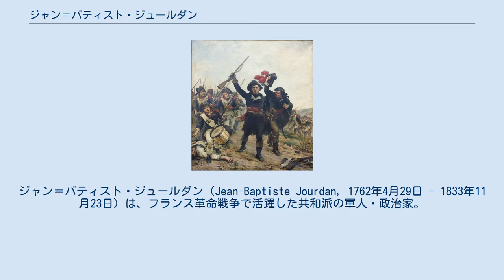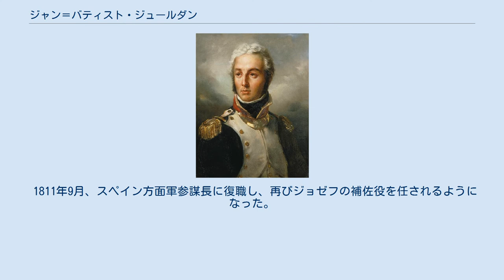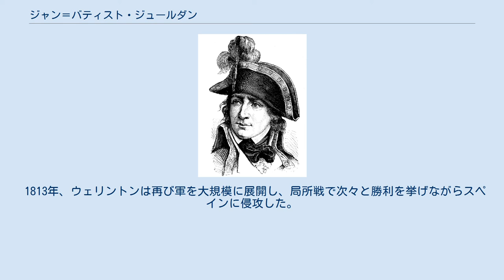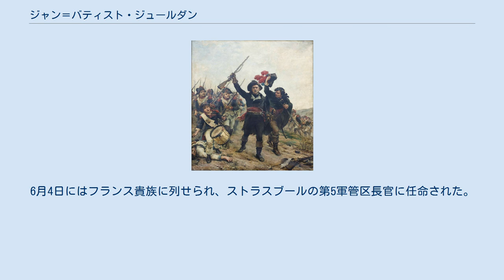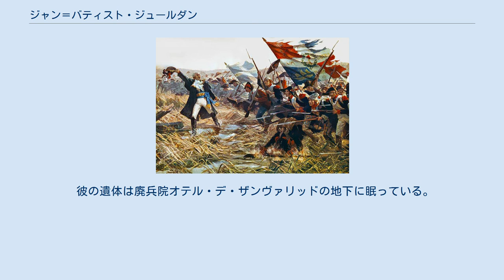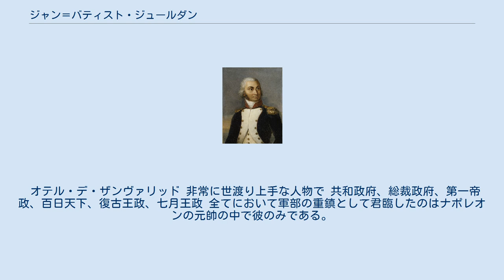ジャン＝バティスト・ジュールダン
ジャン＝バティスト・ジュールダン（Jean-Baptiste Jourdan, 1762年4月29日 - 1833年11月23日）は、フランス革命戦争で活躍した共和派の軍人・政治家。
帝政期には帝国元帥。
帝国伯爵。
 若き日のジュールダン 1762年、ジュールダンはフランスのリモージュに外科医の子供として生まれた。
 1778年、16歳にも満たない頃に一兵卒としてフランス王立軍に入隊。
アメリカ独立戦争に参加した。
同戦争では主にサバンナ包囲戦や、西インド諸島戦役で活躍したが、高熱（おそらくマラリア）を発症した為、1782年にフランスに帰国した。
 1784年、ジュールダンは余りにも高熱が長引いた為、一旦軍を辞職した。
その後、故郷に戻り、1792年まで服屋を営んだ。
 ジュマップの戦い 1792年、共和政府が樹立するとアメリカ独立戦争での経験を買われ、義勇兵として召集、すぐに少佐の階級を授与された。
その後、義勇軍を率いて11月6日に起こったジュマップの戦いでの勝利に貢献した。
 1793年3月18日に起こったネールウィンデンの戦いでは敗北こそしたものの、抜群のリーダーシップを周囲に見せつけた。
そして、5月27日に旅団長に就任、2ヶ月後には早くも師団長に就任した。
9月22日には戦争相カルノーの抜擢で北部方面軍司令官に任命された。
 コーブルク将軍 ワッティニーの戦いにおけるカルノー陸相 北部方面軍司令官に就任したジュールダンは、すぐに軍を率いてフランス北部の都市モブージュに向かった。
同地ではコーブルク将軍指揮下のオーストリア・ネーデルラント連合軍約60,000人がフェラン将軍指揮下のフランス軍約25,000人を包囲していた。
モブージュは戦略上非常に重要な拠点であった為、カルノーは自らジュールダンに随行し軍事作戦を主導した。
両軍は10月15日、16日にワッティニーで激突した。
フランス軍は初日において大敗を喫したが、2日目は倍近い兵力、そして兵士達の決死の闘魂精神を頼りに徐々に前線を押し戻し、遂にはオーストリア軍に退却を余儀無くさせた。
こうしてワッティニーの戦いはフランス軍の勝利に終わった。
後年、カルノーは「ワッティニーでフランス軍が勝利出来たのは、我が軍事作戦が功を奏したからだ。」と自書内で書き綴っている。
しかし、カルノーが軍事作戦を主導したのは大敗を喫した1日目のみであり、2日目にフランス軍が勝利出来たのはジュールダンが単独で戦術指揮を担い、最後まで戦い抜いたからである。
カルノーは自身の戦術指揮能力の無さを痛感したのか、戦後すぐにパリに帰還した。
 1794年1月10日、ジュールダンはカルノーから無謀な軍令を突きつけられた為、断固拒否した。
カルノーは直様ジュールダンに逮捕状を出し、彼を法廷に突き出した。
しかし、証言者として出廷した派遣議員らがカルノーの主張に含まれる矛盾を指摘し、ジュールダンを巧みに擁護した為、何とか死刑を免れることが出来た。
しかし、ジュールダンは一旦職務を解かれ、故郷に送還されることとなった。
 同年5月、ジュールダンは政府の意向で早くも軍務に復帰することとなった。
そして、北部方面軍・モーゼル軍（ライン川中央軍）総勢約80,000人の指揮権を与えられた。
 ジュールダンはすぐさま北方のナミュールに向かって機動、6月12日にオーストリア兵3,000人が立て篭もるシャルルロワを包囲した。
 同年6月17日、シャルルロワの救援に駆けつけたオーストリア・ネーデルラント連合軍にフーグレッジェで攻勢を仕掛けられた。
ジュールダンは敗北寸前まで追い詰められたが必死に戦い抜き、逆転勝利を果たした。
連合軍は北方に退却した。
 同年6月25日、ジュールダンはついにシャルルロワを陥落させた。
3,000人のオーストリア兵はフランス軍に投降した。
 フルーリュスの戦いで指揮を執るジュールダン 同年6月26日、オーストリアのコーブルク将軍は前日にシャルルロワが陥落したことに気付かず、連合軍52,000人を率いて同地に向かいつつあった。
ジュールダンは急いで戦列を整え、迎撃に向かった。
両軍はシャルルロワ近郊のフルーリュスで激突した。
前半は連合軍が大きく有利だったものの、中盤でクレベール将軍が連合軍右翼を指揮するオレンジ公に猛攻を仕掛け、ついにオレンジ公のネーデルラント軍を戦場から駆逐した。
これにより、右翼の戦力を丸ごと失った連合軍は大きく弱...